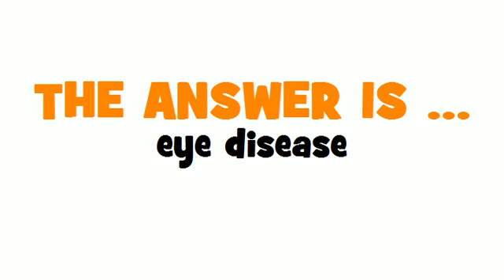GERMAN TRANSLATION QUIZ = Augenkrankheit